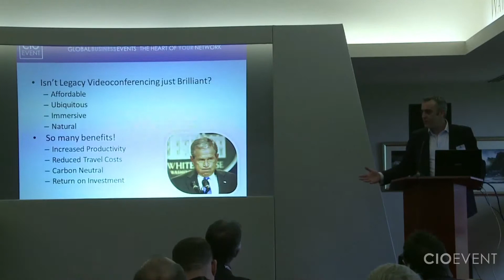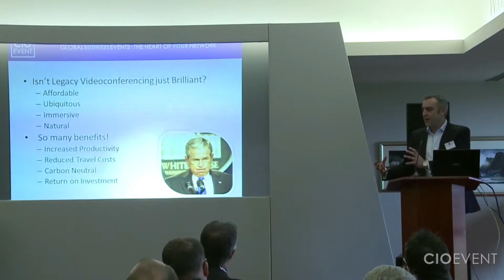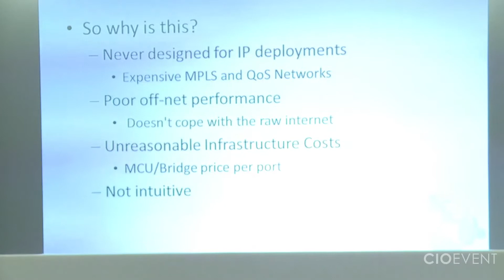Unleashing the power of visual communication - PART 1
Unleashing the power of visual communication by Fraser Dean -Director -- Vidyo